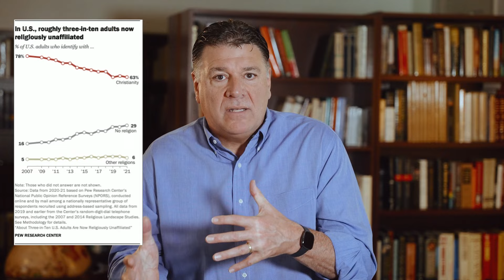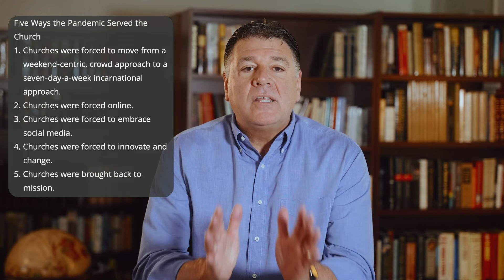James Emery White and the future of the church ministry model—Hybrid Church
As your church gears up for another ministry year, Dr. James Emery White shares about how a hybrid ministry strategy can change everything for your congregation.
"The church must bring together the physical and the digital, and it must be a vibrant community of faith for churchgoers as well as a church for the unchurched. These twin dynamics are at the heart of the new hybrid model.”

 - James Emery White, Ph.D.

Register for the Church & Culture conference focusing on deepening the concepts of Hybrid Church